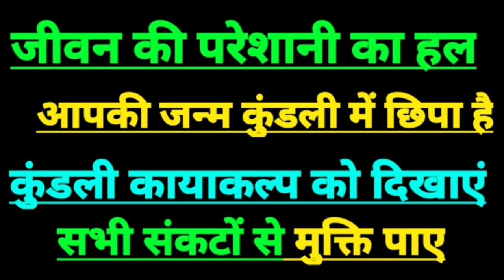8 दिसंबर 2024 मकर राशिफल | Capricorn sign today | Capricorn horoscope today